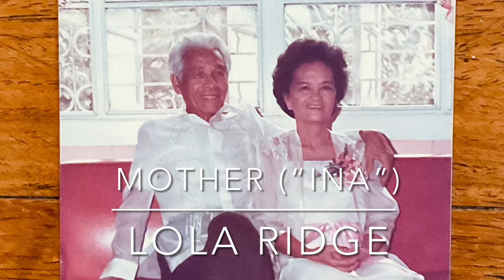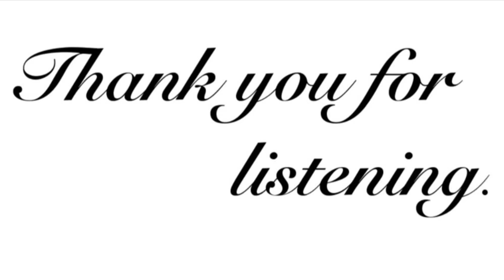Mother (“Ina”) by Lola Ridge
Sharing with you a beautiful poem “Mother” (Ina) by Lola Ridge, dedicated to mothers who are no longer here on earth and are now enjoying heavenly bliss.🙏♥️🙏
Reminiscing the loving memories they had with their loved ones on this Mother’s Month of May. 💕❤️💐

May this poem touches your life in a meaningful way.